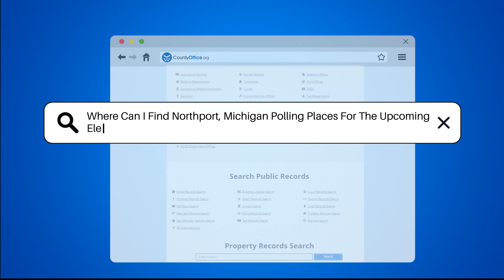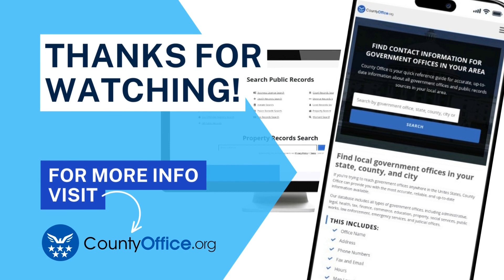Where Can I Find Northport, Michigan Polling Places For The Upcoming Election? - CountyOffice.org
Where Can I Find Northport, Michigan Polling Places For The Upcoming Election? Have you ever wondered where to find your polling place for the upcoming election in Northport, Michigan? In this video, we'll guide you on how to locate your polling place and ensure a seamless voting experience. Visit the Leelanau County Clerk's Office website to access a list of polling locations tailored to your residential address. Verifying your polling place in advance is essential for a successful Election Day. Remember to bring a valid form of identification when you head to the polls. By planning ahead and knowing where to go, Northport residents can actively participate in the democratic process and have their voices heard through voting.